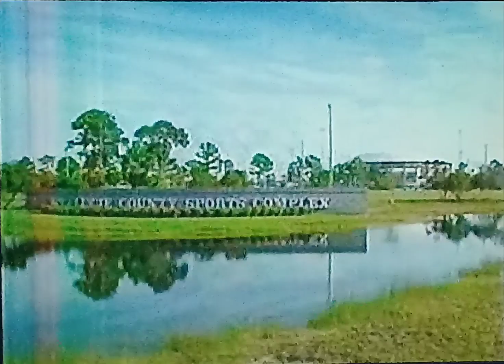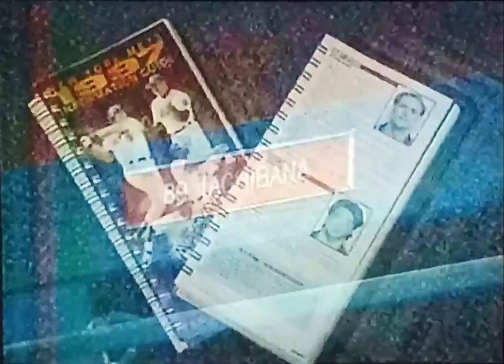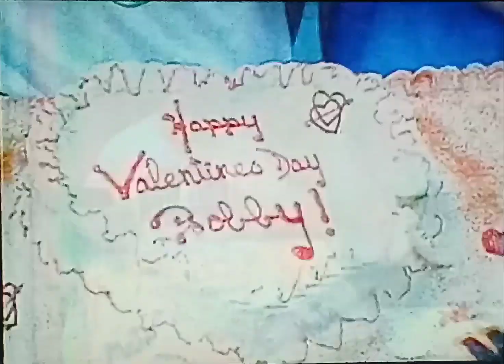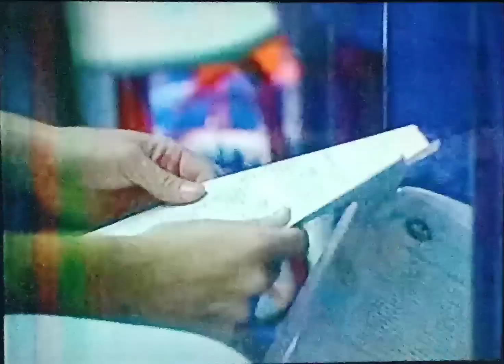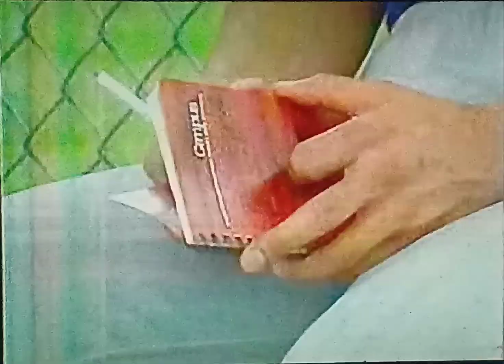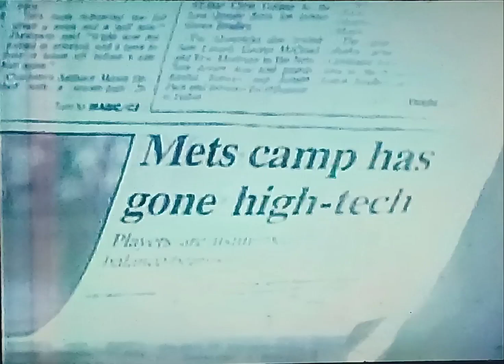1997MLBニューヨーク・メッツ元近鉄元ロッテ立花龍司メジャーキャンプ 日本人初のベースボールコーチ